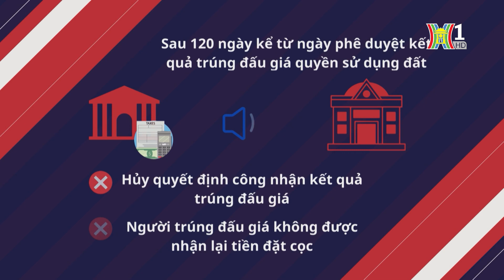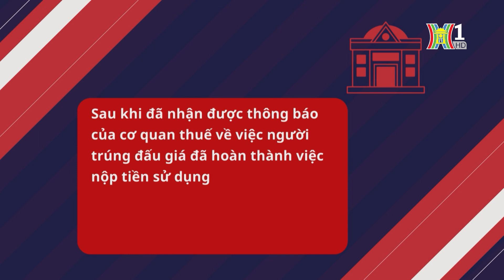Quy định mới về đấu giá quyền sử dụng đất | Tin tức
Nhằm đảm bảo thực hiện đấu giá đất một cách minh bạch, hiệu quả, Chính phủ đã ban hành Nghị định 102/2024/ NĐ-CP quy định về đấu giá quyền sử dụng đất khi Nhà nước giao đất có thu tiền sử dụng đất, cho thuê đất. Trong đó quy định rõ các nội dung về nộp tiền sử dụng đất, tiền thuê đất sau khi có quyết định công nhận kết quả trúng đấu giá quyền sử dụng đất.